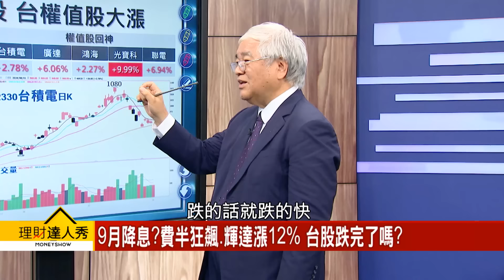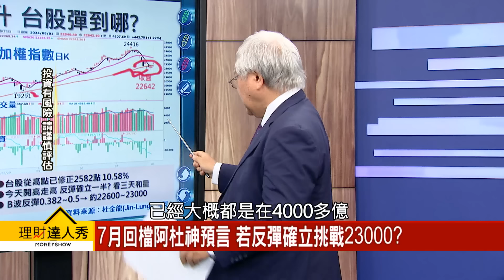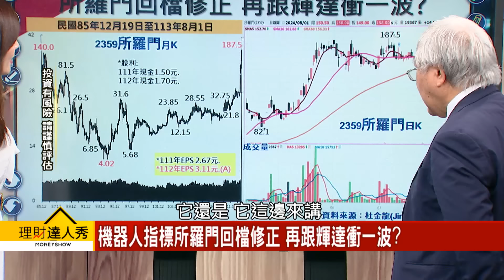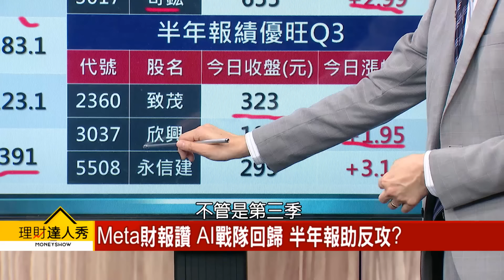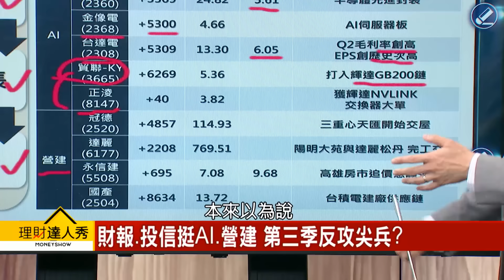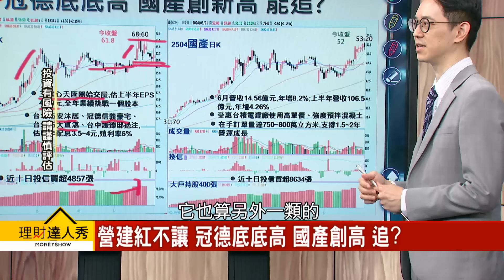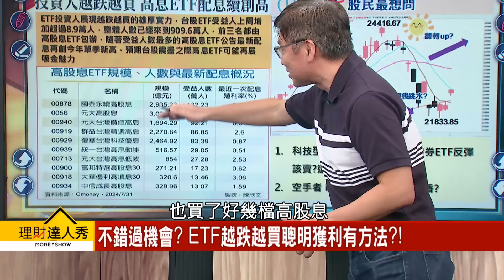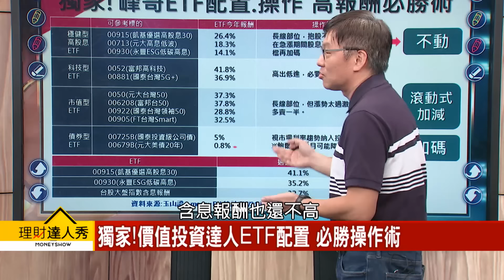【理財達人秀】台股回季線 反彈到哪？AI回血 法說低檔轉強股 半年報留強vs汰弱！債券.高息.市值.科技ETF強配置！｜李兆華、杜金龍、翁士峻、林正峰2024.08.01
貼在你身編：9檔GB200供應鏈被點名！誰能跟著輝達吃香喝辣？

(00:00) 台股回季線 反彈到哪? 輝"機"飛 法說低轉強?
(02:59) 9月降息?費半狂飆.輝達漲12% 台股跌完了嗎?
(17:59) Meta財報讚 AI戰隊回歸 半年報助反攻?
(33:42) 不錯過機會? ETF越跌越買聰明獲利有方法?!